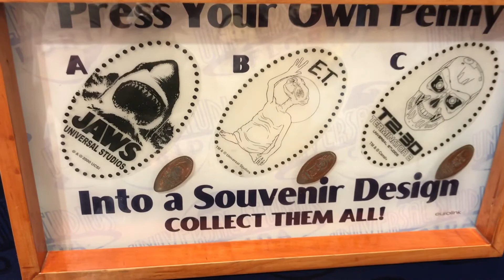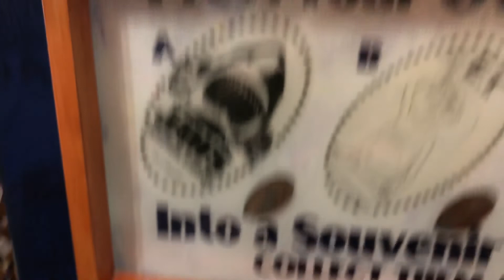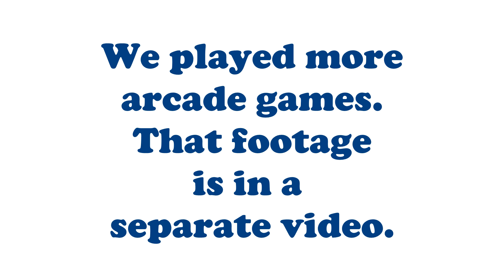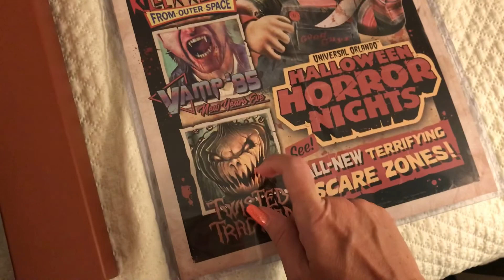Universal Studios - Day 4 - Souvenirs, Plush Prizes, and Final Thoughts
Final night at Universal Studios: showing what we bought & won, also final thoughts on the trip.